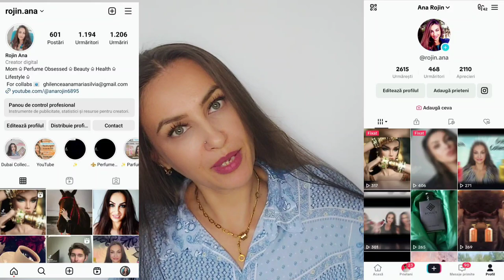🔥 Ansaam Gold by Lattafa VS Rare Passion by Afnan 🔥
Bună dragilor!

La cererea voastră, am făcut un nou clip de tipul 'versus' de data aceasta Ansaam Gold de la Lattafa VS Rare Passion de la Afnan.
Dacă sunteți iubitoare de Ansaam Gold vă rog să nu luați impresiile mele 'la modul personal' .eu pur și simplu nu rezonez cu el. 😁♥️

        Vă aștept cu drag în secțiunea 'comentarii ', îmbrățișări,

               Rojin ♥️💋🥰🤗💐